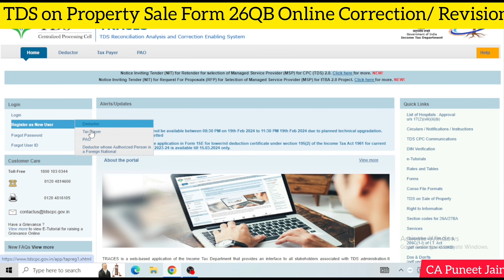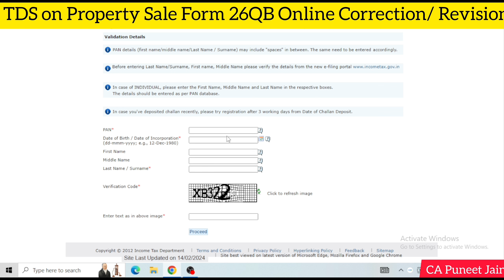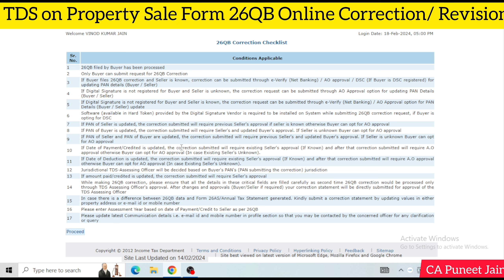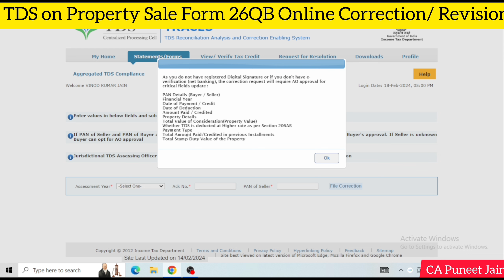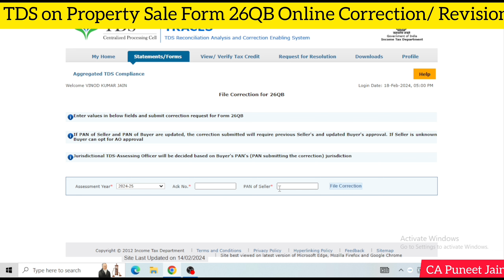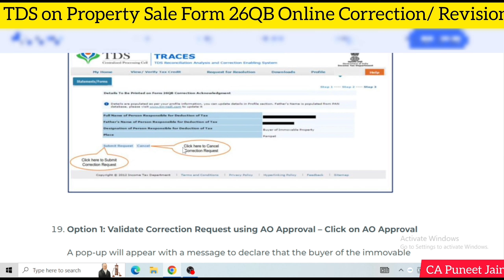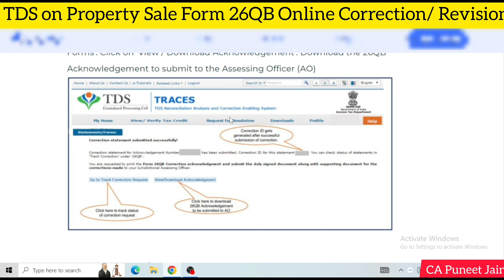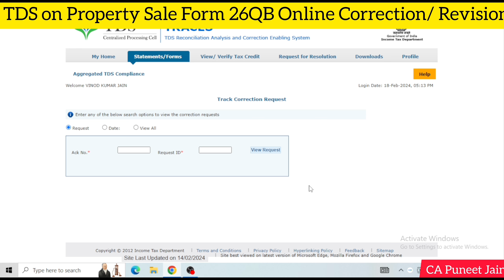Form 26QB correction Online Form 26QB Revise How to Correct Form 26QB online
How to Correct Form 26QB online | Form 26QB correction step by step Process in Hindi
tds on sale of property form 26qb,
tds on sale of property,
tds on purchase of property,
tds on sale of property form,
tds on purchase of immovable property,
form 26qb tds online,
tds on property,
tds on property purchase above 50 lacs,
how to file form 26qb online,
tds on property purchase,
form 26qb,
tds on property purchase form 26qb

How to handle notice for TDS Default u/s 200A of TDS on Property
How to Fill Form 26QB Online | Multiple Joint Buyers Sellers or Multiple Buyer Correction Form 26QB
Form 26QB TDS Online | How to File Form 26QB TDS Return Online | 26QB Online Payment Process

26qb how to fill
how to file 26qb tds return online
26qb online payment process
form 26qb tds online 2 buyers
26qb tds certificate download
form 26qb multiple buyers
how to download form 26qb after payment of tax
form 26qb tds online payment
26qb payment online
how to file form 26qb on sale of property
how to fill 26qb online
how to fill form 26qb online
tds 26qb online payment
how to pay 26qb online
26qb for multiple buyers
how to download 26qb from income tax site
how to fill form 26qb
how to fill 26qb on income tax portal
26QB How to Fill | Form 26QB TDS Online | 26QB Online Payment Process | TDS on Property Purchase
how to file 26qb
26qb (tds on sale of property)
TDS on Sale of Property | Form 26QB Filing online on Income Tax Portal | TDS payment